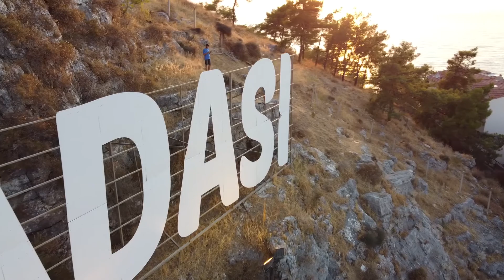Dji mavic mini - Drone deneme - Kuşadası